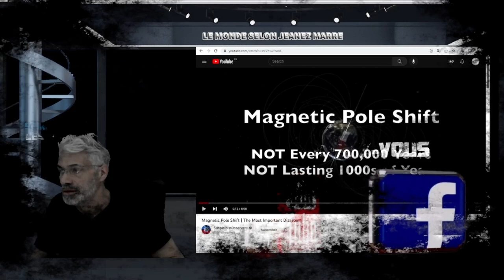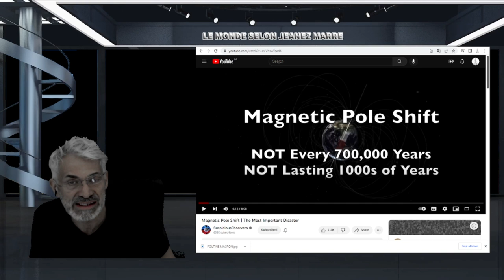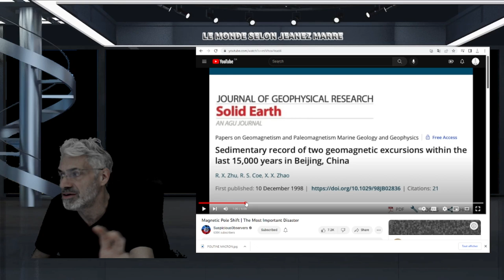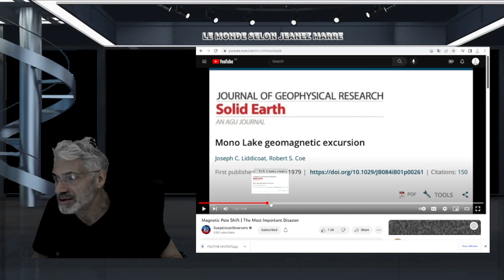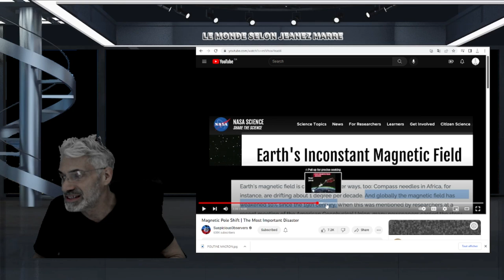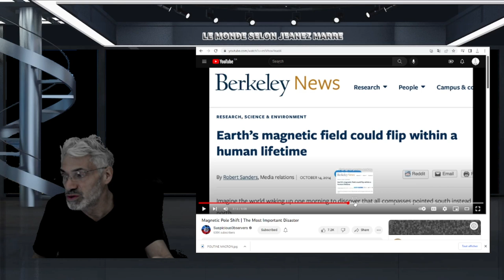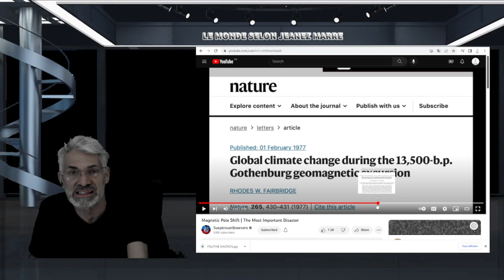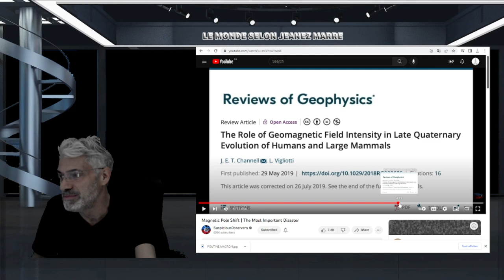PRÉPAREZ-VOUS; C'EST PLUS GROS QUE TOUT;CE QUI SE PASSE MAINTENANT CHANGERA LA VIE SUR TERRE.